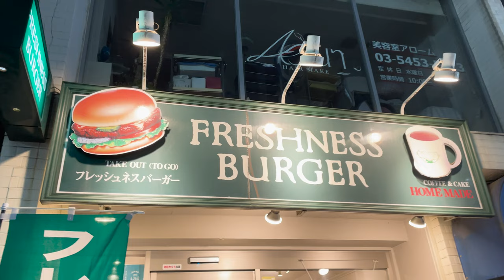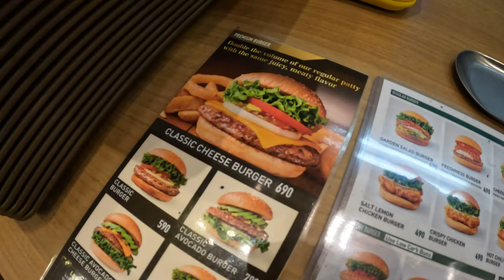FRESHNESS BURGER VS MCDONALD'S in Japan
We tried Japanese Mcdonald's and a Japanese best fast food burger Freshness Burger.

Mcdonald's was fine and ok to try, I would say it was good but nothing remarkable.

Japanese Mcdonald's is actually really popular and they have many products only made for the Japanese market and it is worth giving it a try once.

Freshness Burger on the other hand deserves its name, it was fresh with a juicy patty and was one of the most enjoyable meals in Japan for us. A simple burger with delicious ingredients.

If you wonder where you can eat Freshness Burger then you don't have to worry. Being a chain they are all over Tokyo and other cities in Japan.

About us:
We are not a travel channel, but we bring you helpful tips about travel, food or how to manage your life in a country outside of yours. We want to help you with answers that we have when we travel or live abroad. This is our journey of struggles, learnings and enjoyments...